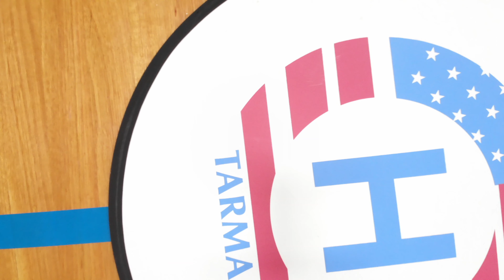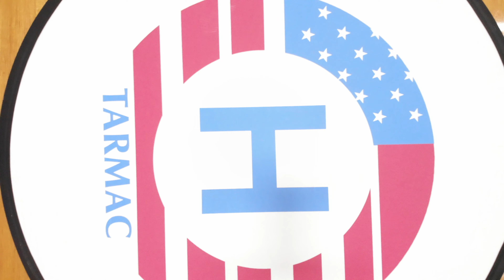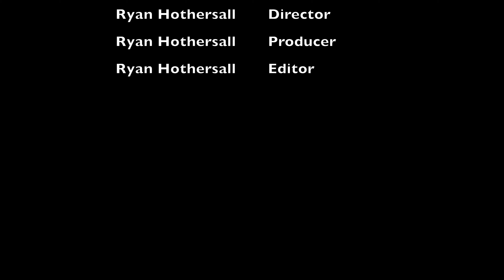Ingle Farm DJI Mavic Air Flying 14 February 2019